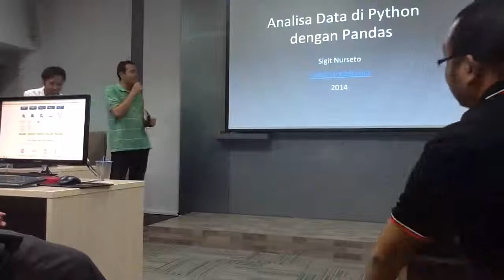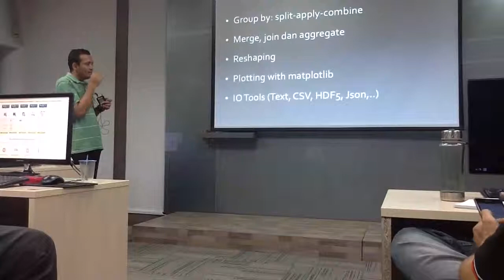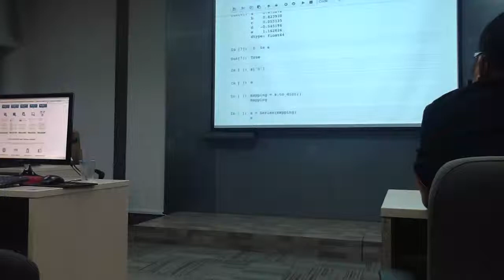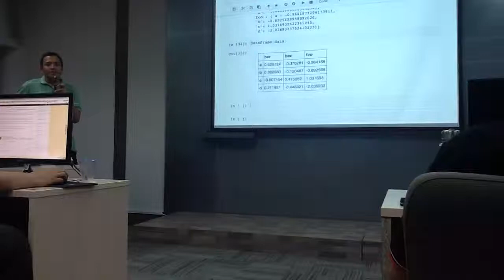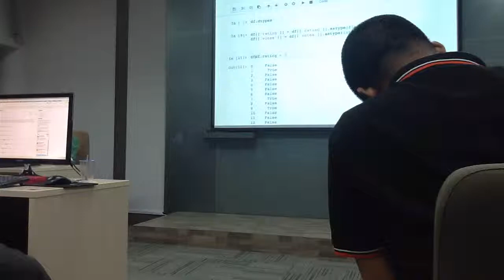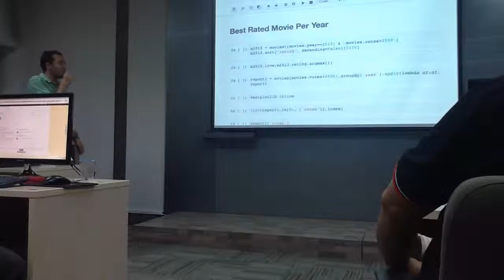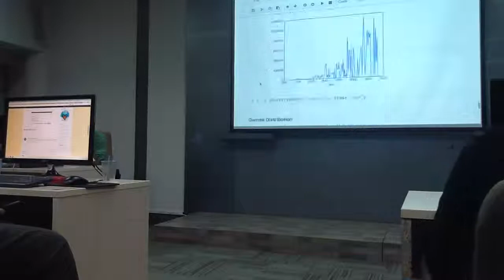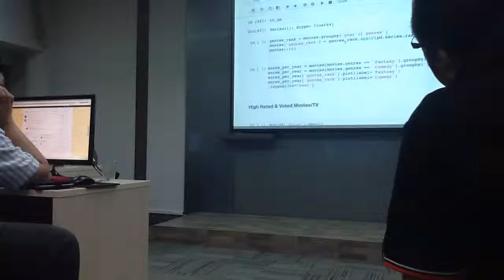Analisa Data di Python dengan Pandas oleh Sigit Nurseto 1/2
Kopi darat Februari 2014 Python Indonesia